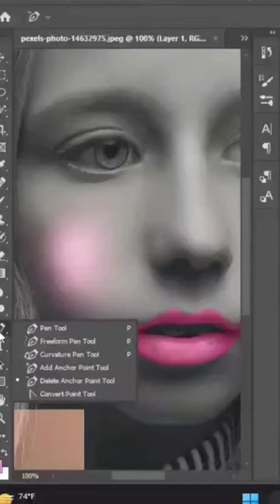black and White into colorize